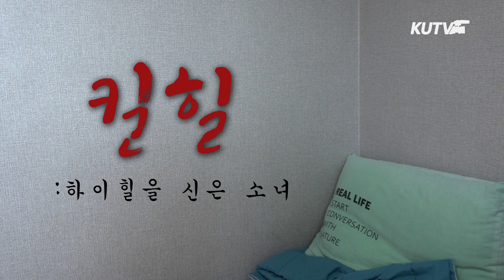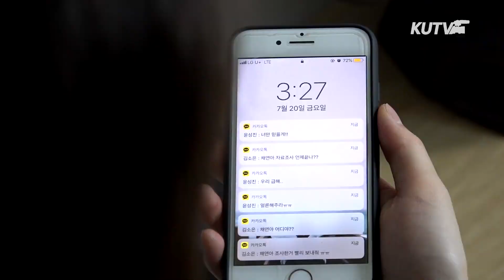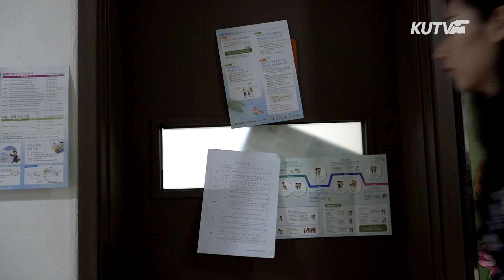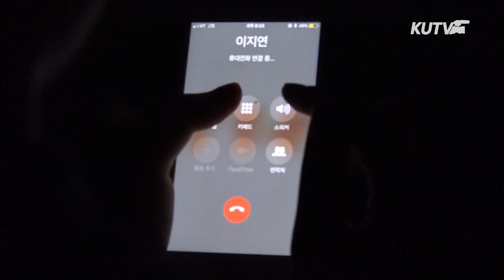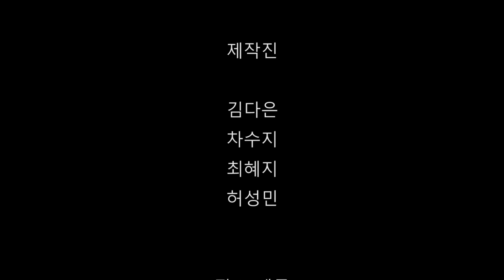호구취급받던 사람이 빡치면 ㄷㄷ... 킬힐 : 하이힐을 신은 소녀 | KUTV 수습드라마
킬힐 : 하이힐을 신은 소녀 | KUTV 수습드라마

그럼 선배님 이름은 쓸게요! 데스노트에!

호구 취급 받다가 빡치면 사람이 이렇게까지 됩니다.
과제 떠넘기기에, 조별과제 몰빵, 지갑 안 가져왔다고 계산 셔틀까지 ㄷㄷㄷ

제작 - 김다은 차수지 최혜지 허성민